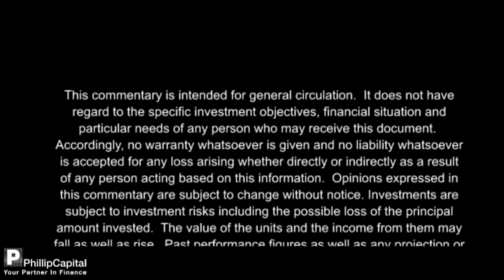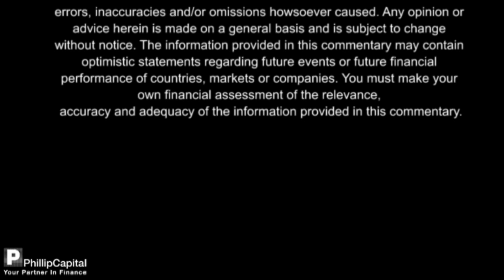PhillipCapital Market Watch 21062010 (Weekly Market Commentary)